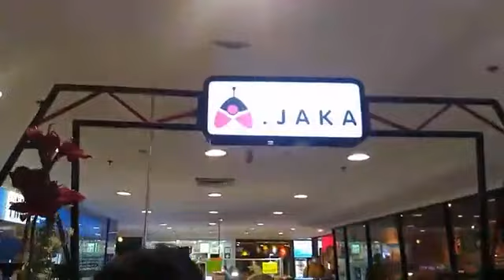จาก้า ผู้นำเกมคอนโซลมือสอง A.JAKA และสินค้าในเครือ ลุยขยายสาขา เป้า 100 ล้าน ปี 64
A.JAKA และสินค้าในเครือจาก้า ลุยขยายสาขา เป้า 100 ล้าน ปี 64

     จาก้าและสินค้าในเครือฯ มุ่งขยายสาขา ตั้งเป้าปี 64 คาดทำยอดขายกว่า 100 ล้านบาท

     บริษัทเราปี 2563 นี้ ตั้งเป้า ขยายสาขาช็อปแบรนด์ A.JAKA ในห้าง The Mall Group และ Central Group ไว้ 6 สาขา ประกอบด้วย สาขา เซ็นทรัลพระราม9 , เซ็นทรัลเวิล์ด และ เซ็นทรัล พระราม2  สำหรับในกลุ่ม The Mall ประกอบด้วย สาขาท่าพระ  , สาขางามวงศ์วาน และสาขาบางกะปิ  นอกจากนี้เรายังมีสาขาย่อยอยู่ในห้างเมก้าบางนาอีกด้วย  ทั้งนี้บริษัทเราเติบโตด้วยยอดจำหน่ายเครื่องเกมคอนโซลและอุปกรณ์ จากค่าย "Nintendo" และ "Sony Playstation"  ทั้งของใหม่มือ1 และมือ2 รวมถึงอุปกรณ์ไอทีครบครัน

     โดยในปีนี้เราคาดการณ์ยอดขายทั้งในส่วนของธุรกิจให้เช่าอุปกรณ์สำนักงาน และจัดจำหน่ายเครื่องเกมและอุปกรณ์ไอที อยู่ราวๆ 45 ล้านบาท โดยตั้งเป้าปี 2563 ขยายสาขา shop A.JAKA เพิ่ม และขยายฐานลูกค้าให้เช่าเครื่องใช้สำนักงานเพิ่ม ด้วยสภาวะเศรษฐกิจที่ดีขึ้น พร้อมกับจะมีการเปิดตัวเครื่องเกมยอดฮิตอย่าง Play Station 5 เชื่อว่าจะสามารถสร้างยอดขายให้กับบริษัทได้มากพอสมควร จึงคาดการณ์ว่าในปี 2564 รายได้เราจะสามารถทำรายได้ทะลุถึง 100 ล้านบาท